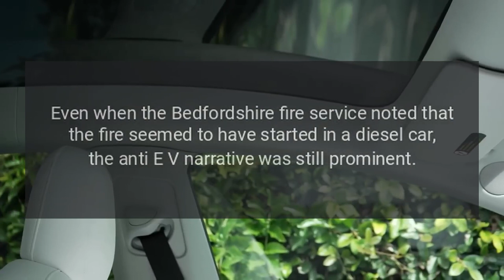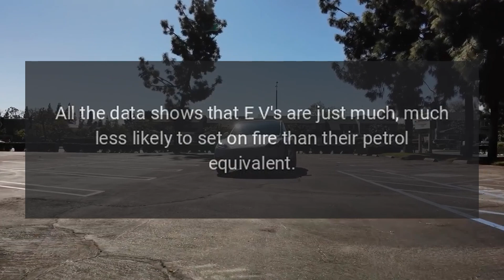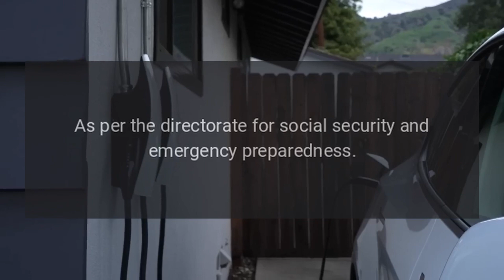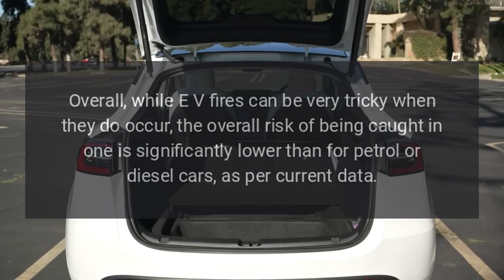Electric Vehicle Fire Risks Debunked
Electric vehicles (EVs) have reached a point where it is almost undeniable that they will only grow in popularity in the years to come.